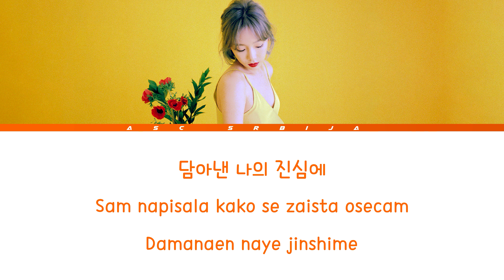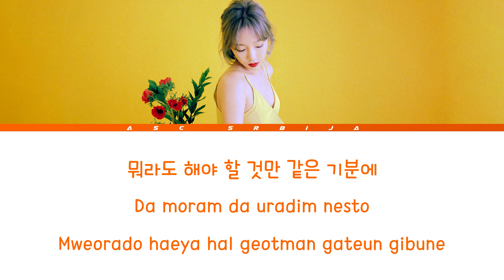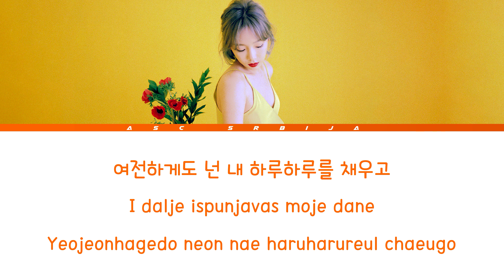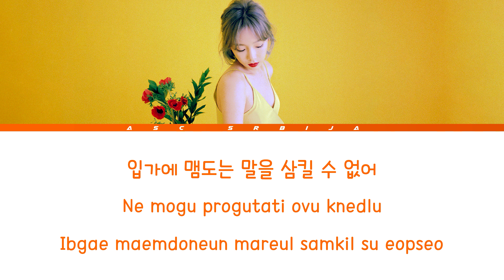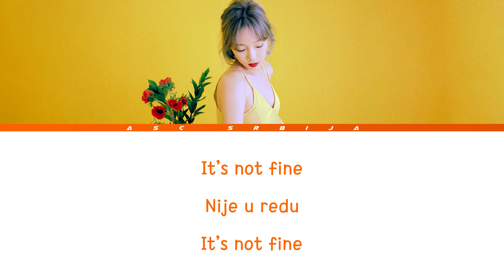Taeyeon - Fine (prevod)